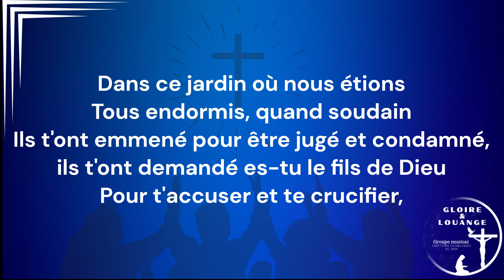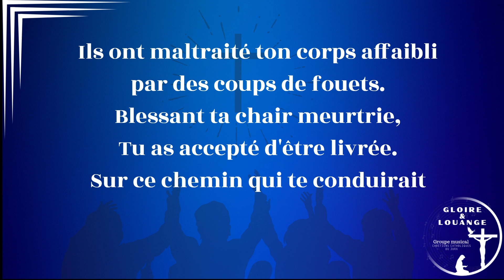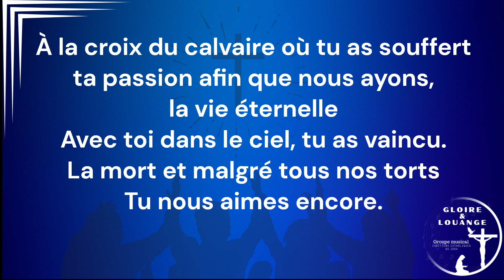Instrumental avec paroles (playback) La Passion Du Christ (Tonalité homme)